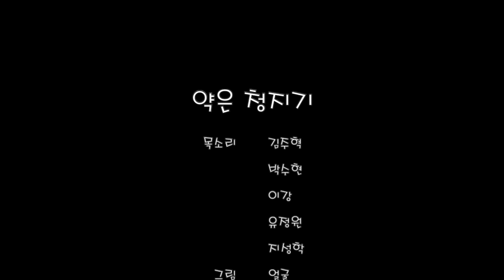약은 청지기(A Dishonest Manager)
루가 16:1-13
목소리 김주혁, 박수현, 이강, 유정원, 지성학
그림 얼굴